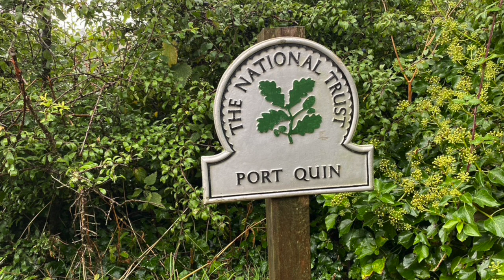The legend of Port Quin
I grew up (on annual fortnights in north Cornwall) with the legend of the drowned fishermen of Port Quin. And believed it. Except.